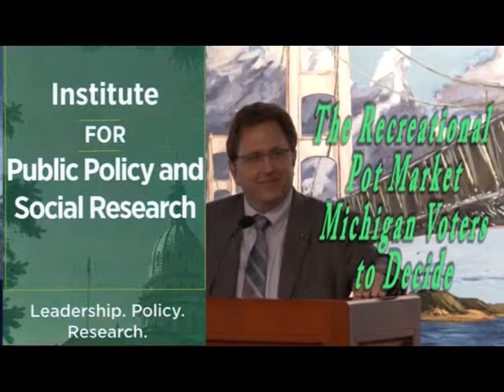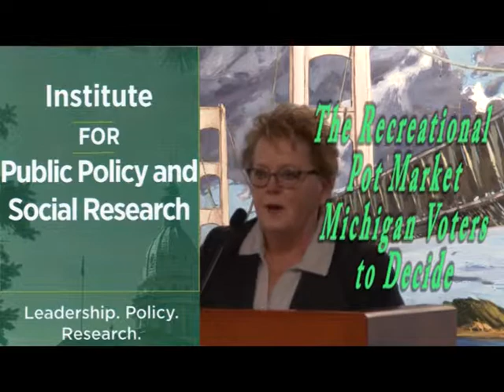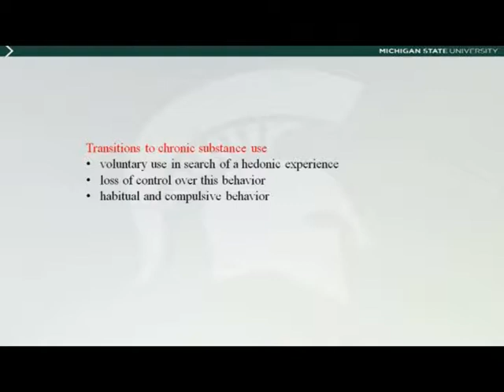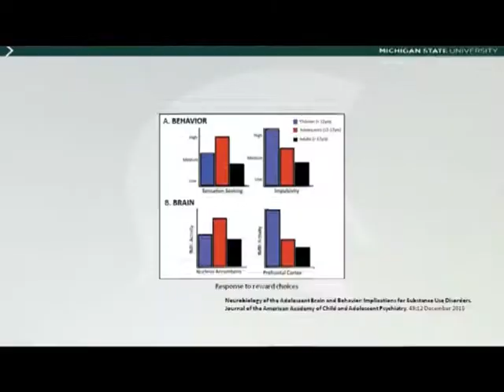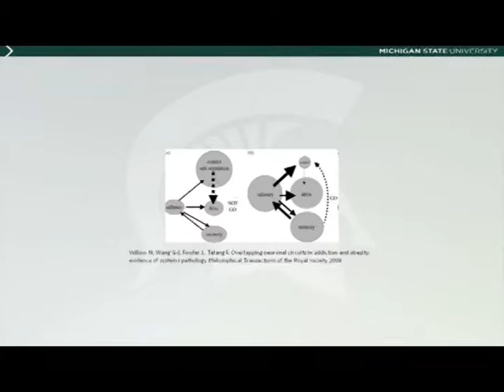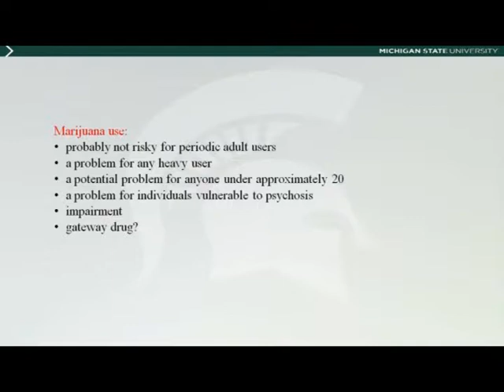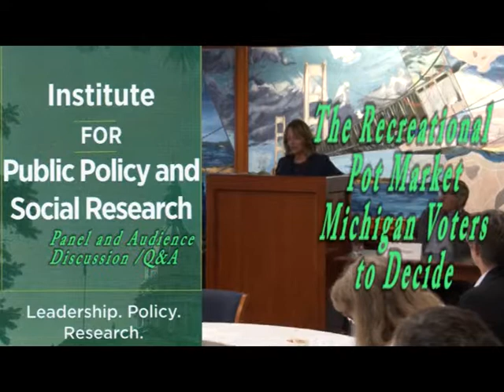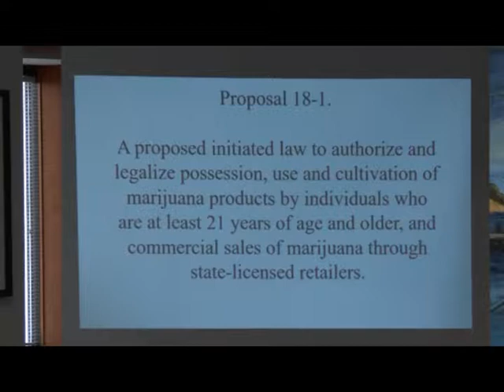MSU on The Recreational Pot Market Michigan Voters to Decide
MSU on The Recreational Pot Market